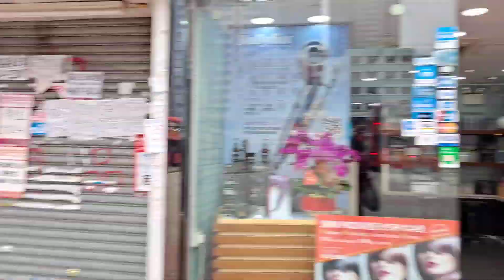PERTAMA KALI NAIK BIS DARI TERMINAL BIS YUENLONG KE CAUSEWAYBAY